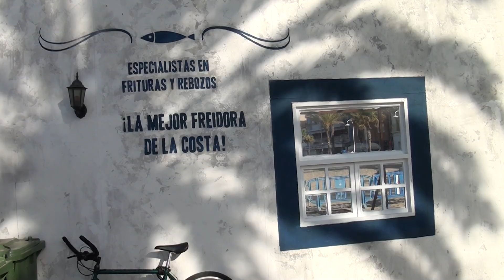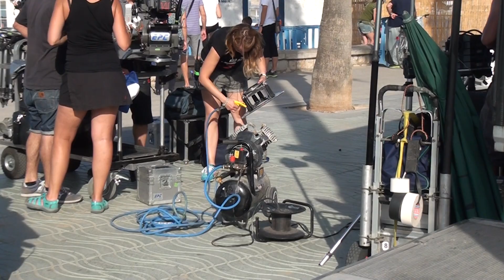DM - "El Chiringuito de Pepe" se cierra hasta la próxima temporada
La última escena y entrevistas con José Manuel Rodríguez López y Santi Millán